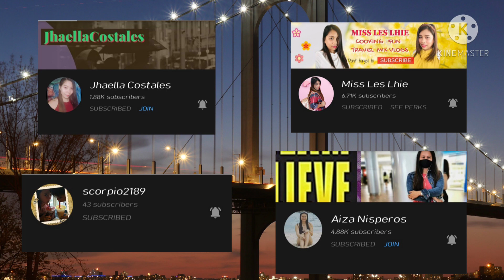PRESTAYL MARITES (GUINEVERE) | RANK GAME | PRESTAYLL MARITES TO. LODS🤣 | JOHN KENDRICK VLOGS